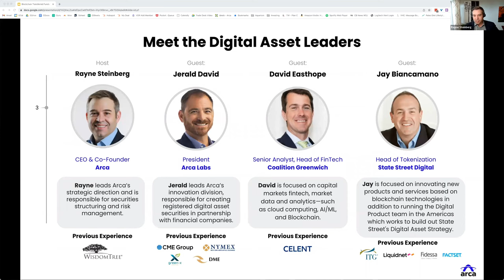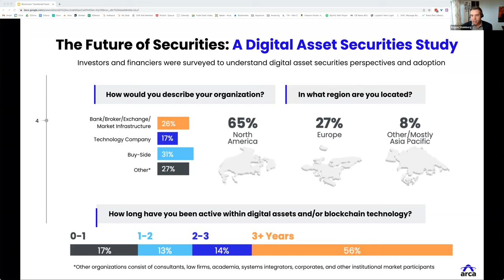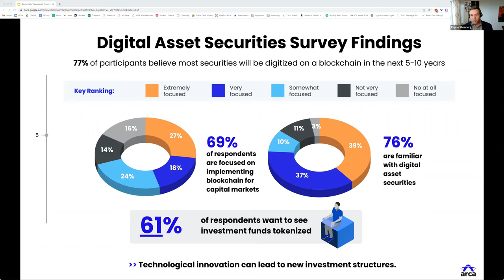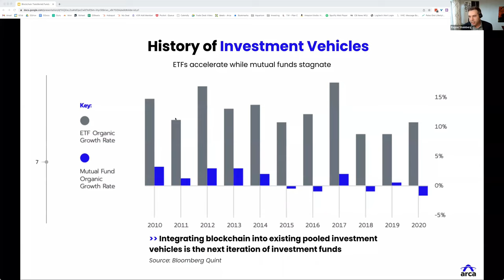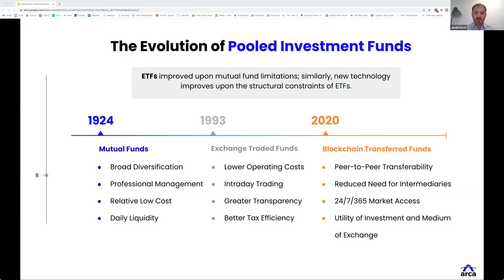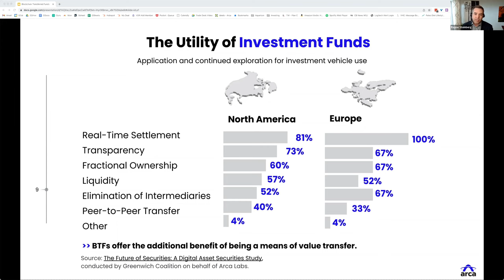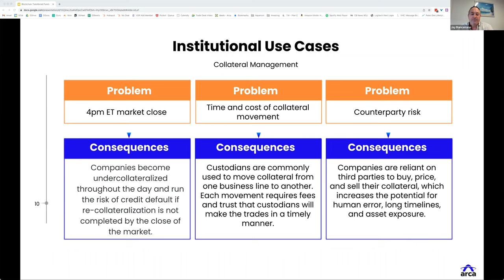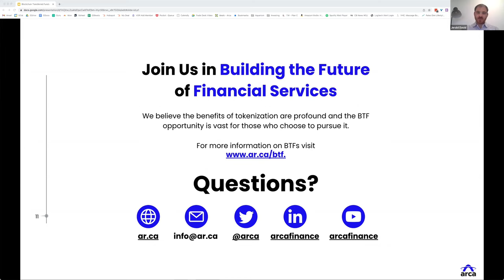The Blockchain Transferred Fund Webinar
Arca industry experts were joined by leaders from Coalition Greenwich and State Street to discuss the next iteration of investment vehicles: the blockchain transferred fund (BTF).

Featuring: Rayne Steinberg, CEO, Arca; Jerald David, President, Arca Labs; David Easthope, Head of Fintech, Coalition Greenwich; Jay Biancamano, Head of Tokenization, State Street Digital

What is a digital asset security?
The history of pooled investment vehicles
What is a blockchain transferred fund (BTF)?
The first BTF and future use case

As a reminder, this commentary is not intended to be investment advice, investment research, or a recommendation. Please consult your investment professional for your own circumstances.